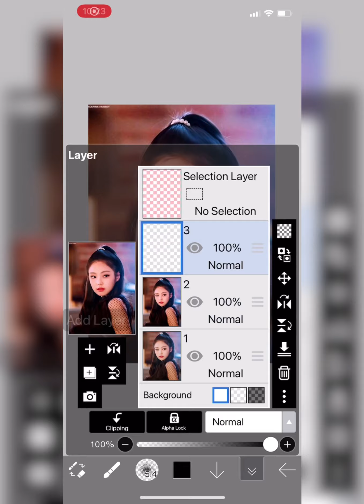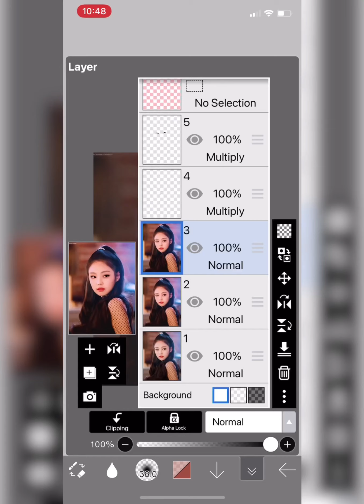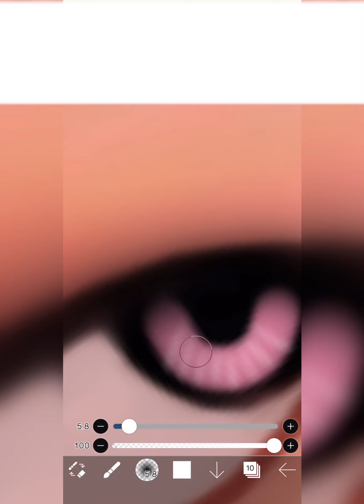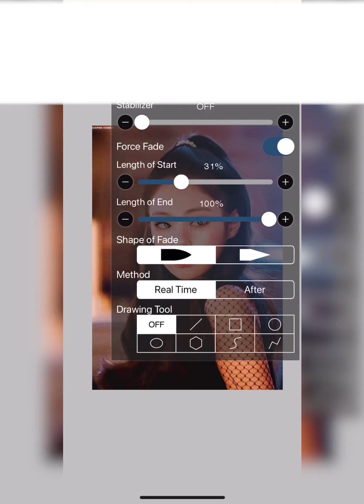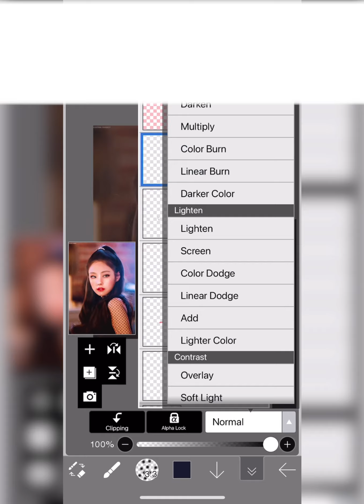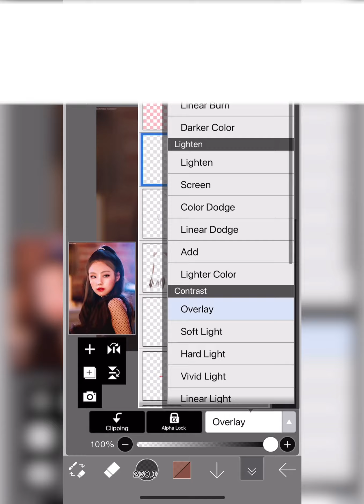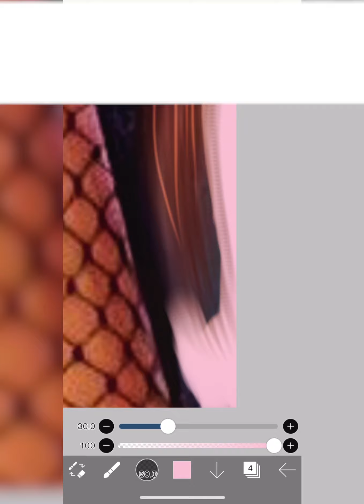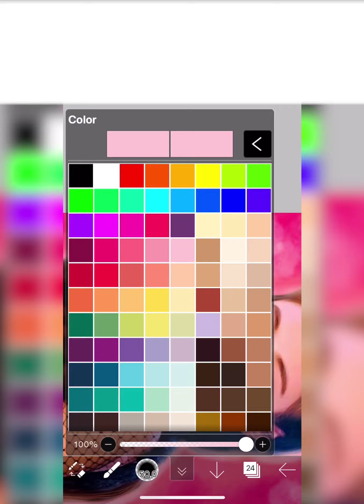BLACKPINK’s Jennie Speedpaint (Speededit) | Jennie’s Birthday Special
BLACKPINK’s Jennie Speededit | Happy Birthday Jennie

Arts by: Me
Song: Blackpink 2019 Mega Mashup
Artist: Blackpink

Follow me for more.You can request idols that you want too on the comment section

Check them out! There are so many various of art they did.

Blackpink
Blackpink Jennie
Blackpink Rose
Blackpink Jisoo
Blackpink Lisa
블랙핑크
Jennie
제니
Rosé
로제
Jisoo
지수
Lisa
리사
Kim Jennie
Park Chae Young
Roseanne Park
Kim Ji Soo
Lalisa Manoban
Blackpink Ddu-du Ddu-du Du
Blackpink Boombayah
Blackpink Solo
Jennie Solo
Blackpink Whistle
Rose solo
Lisa solo
Jisoo solo